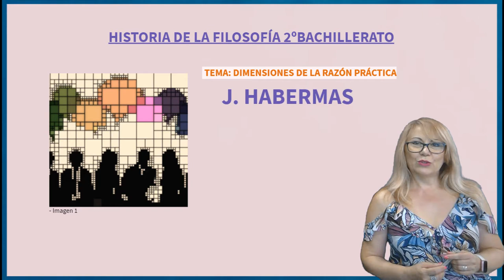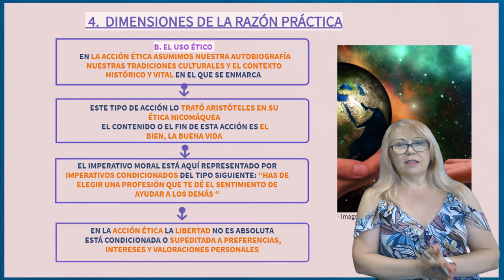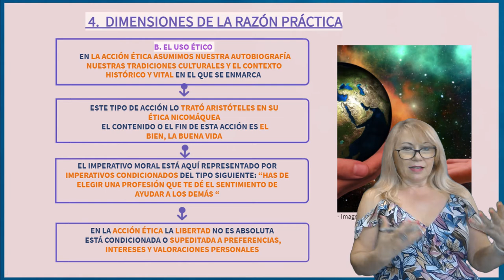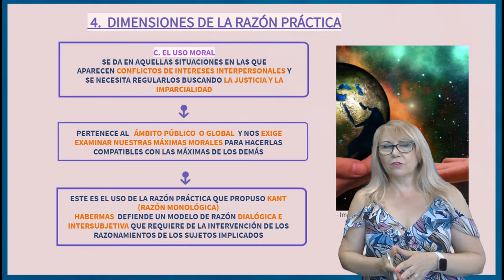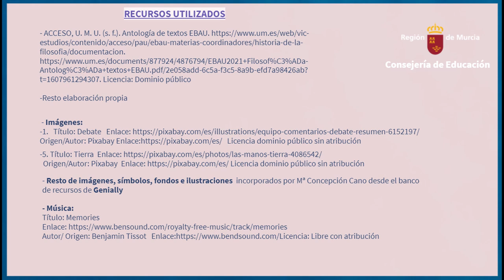DIMENSIONES DE LA RAZÓN PRÁCTICA EN HABERMAS II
2ª parte del tema para la EBAU de J. Habermas Dimensiones de la razón práctica, donde siguiendo la inspiración de Kant no solo distingue entre la razón teórica de la razón práctica, sino que analiza las tres dimensiones de esta última: el uso pragmático, el uso ético y el moral.